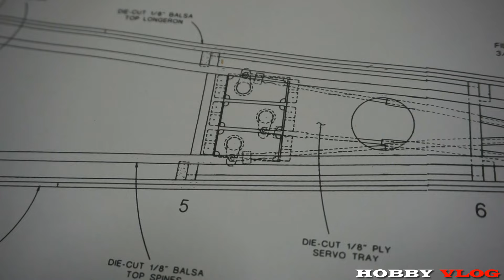เครื่องบิน Super Decathlon RC พร้อมแบบแปลน DIY & Free Plans Included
สอนทำเครื่องบินบังคับวิทยุ Super Decathlon RC Plane พร้อมแบบแปลนฟรี (DIY & Free Plans Included )
อยากสร้างเครื่องบินบังคับวิทยุสุดเท่ด้วยตัวเองไหม?
ไม่ต้องซื้อ! ไม่ต้องรอ! มา DIY เครื่องบิน Super Decathlon เองง่ายๆ พร้อมแบบแปลนครบชุด!
คลิกดูวิธีทำแบบละเอียดพร้อมดาวน์โหลดแบบแปลนฟรีด้านล่างนี้เลย!

✅ แบบแปลนเครื่องบิน Super Decathlon สำหรับไม้บัลซ่า

✅ แบบแปลนเครื่องบิน Super Decathlon แผ่นต่อ A4

✅ อุปกรณ์ที่ต้องเตรียม
🔴 สำหรับโครงสร้าง :
ไม้บัลซ่าแผ่นขนาดต่างๆ (ความหนาที่แนะนำ : 1/16", 1/8", 1/4")
แผ่นไม้อัดบาง
ราวไม้
กระดาษทราย
กาวสำหรับไม้ (เช่น กาวร้อน,กาวอีพ็อกซี่ Titebond, Gorilla Glue)
หมุดไม้
มีดคัตเตอร์
เลื่อย
ดินสอ
ไม้บรรทัด
แผ่นวัดมุม

✅ อุปกรณ์อิเล็กทรอนิกส์ :
มอเตอร์ Brushless เบอร์ 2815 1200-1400 kv
ESC (Electronic Speed Controller)
เซอร์โว 4 ตัว
รีซีฟ
รีโมทคอนโทรล
แบตเตอรี่ LiPo 3-4 เซลล์
ตัวต่อ JST
สายไฟ
หัวเสียบชาร์จ
อุปกรณ์วัดแรงดันไฟฟ้า

✅ อุปกรณ์เสริม:
ล้อ
ขาตั้ง
ผ้า Monokote
เตารีด หรือเครื่องรีดผ้า
อุปกรณ์พ่นสี (อุปกรณ์เสริม)

✅ ขั้นตอนการสร้าง
1. การออกแบบ:
หาแบบเครื่องบิน Super Decathlon ที่เหมาะกับขนาดปีก 2.40 เมตร
ปรับขนาดแบบตามต้องการ
วาดแบบลงบนกระดาษหรือแผ่นไม้อัด

2. การตัดชิ้นส่วน:
ตัดชิ้นส่วนโครงสร้างจากไม้บัลซ่าตามแบบ
ขัดชิ้นส่วนด้วยกระดาษทรายให้เรียบ

3. การประกอบโครงสร้าง:
ประกอบโครงสร้างลำตัวตามแบบ
ติดชิ้นส่วนด้วยกาวและหมุดไม้
ตรวจสอบความเรียบร้อยและความสมดุล

4. การติดตั้งอุปกรณ์อิเล็กทรอนิกส์:
ติดตั้งมอเตอร์ ESC เซอร์โว และรีซีฟตามตำแหน่งที่เหมาะสม
เชื่อมต่ออุปกรณ์อิเล็กทรอนิกส์ด้วยสายไฟ
ตั้งค่า ESC และเซอร์โว

5. การหุ้มผ้า Monokote:
ตัดผ้า Monokote ให้พอดีกับชิ้นส่วนโครงสร้าง
รีดผ้า Monokote บนชิ้นส่วนโครงสร้างด้วยความร้อน
ตัดส่วนที่เกินออก
ทาแลคเกอร์เพื่อเคลือบผิว

6. การประกอบส่วนประกอบอื่นๆ:
ติดตั้งล้อ
ติดตั้งขาตั้ง
ทาสีและตกแต่งตามต้องการ

7. การทดสอบบิน:
ตรวจสอบการทำงานของอุปกรณ์อิเล็กทรอนิกส์
ตั้งค่าสมดุลเครื่องบิน
ทดสอบบินในพื้นที่โล่ง
ปรับแต่งการควบคุมจนกว่าจะบินได้อย่างเสถียร

✅ แหล่งข้อมูลเพิ่มเติม:
คู่มือการใช้งานมอเตอร์ ESC เซอร์โว และรีซีฟ
วิดีโอสอนสร้างเครื่องบินบังคับวิทยุรุ่น Super Decathlon บน YouTube
เว็บไซต์สำหรับนักเล่นเครื่องบินบังคับวิทยุ

✅ หมายเหตุ:
การสร้างเครื่องบินบังคับวิทยุต้องใช้ทักษะ ความอดทน และความรู้ด้านอิเล็กทรอนิกส์
ควรศึกษาข้อมูลและฝึกฝนก่อนเริ่มสร้าง
สวมอุปกรณ์ป้องกันความปลอดภัยเมื่อทำงานกับเครื่องมือ

✅ คำแนะนำเพิ่มเติม:
เนื้อหาข้างต้นเป็นเพียงแนวทางคร่าวๆ รายละเอียดเพิ่มเติมอาจแตกต่างกันไปขึ้นอยู่กับแบบเครื่องบิน วัสดุ และอุปกรณ์ที่ใช้
แนะนำให้ศึกษาข้อมูลเพิ่มเติมจากแหล่งต่างๆ
ปรึกษาผู้เชี่ยวชาญหรือเข้าร่วมกลุ่มนักเล่นเครื่องบินบังคับวิทยุเพื่อขอคำแนะนำ

✅ การสร้างเครื่องบินบังคับวิทยุรุ่น Super Decathlon จากโฟมบอร์ด/โฟมปอนด์
ก่อนเริ่ม
โครงการนี้เหมาะสำหรับผู้ที่มีประสบการณ์ในการสร้างเครื่องบินบังคับวิทยุมาก่อน
ศึกษาข้อมูลอย่างละเอียดและเตรียมอุปกรณ์ให้ครบถ้วน
พื้นที่ทำงานควรมีขนาดเพียงพอ อากาศถ่ายเทสะดวก และปลอดภัย

โฟมบอร์ด/โฟมปอนด์ ความหนา 5 มม. และ 10 มม.
กาวสำหรับโฟม
ดินสอ
แผนผังการตัดชิ้นส่วนเครื่องบิน (ดาวน์โหลดได้จากเว็บไซต์)
อุปกรณ์ไฟฟ้า
มอเตอร์บรัสเลสเบอร์ 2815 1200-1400 kv
ชุดควบคุมความเร็ว (ESC)
รีซีฟ
อุปกรณ์อื่นๆ
ล้อ
แกนหมุน
หัวหาง
อุปกรณ์เสริม (ตามต้องการ)
สติ๊กเกอร์หรือ OPP Tape

ตัดชิ้นส่วนเครื่องบิน: พิมพ์แผนผังการตัดชิ้นส่วนเครื่องบินบนกระดาษ A4 นำมาวางทาบกับโฟมบอร์ด/โฟมปอนด์ และใช้มีดคัตเตอร์ตัดชิ้นส่วนตามรอยอย่างระมัดระวัง
ประกอบโครงสร้าง: ประกอบชิ้นส่วนต่างๆ ของเครื่องบินเข้าด้วยกันโดยใช้กาวสำหรับโฟม ตรวจสอบให้แน่ใจว่าชิ้นส่วนทั้งหมดเรียงตรงและแนบสนิท

✅ ติดตั้งอุปกรณ์ไฟฟ้า:
ติดตั้งมอเตอร์ ESC และแบตเตอรี่ภายในลำตัวเครื่องบิน
ติดตั้งเซอร์โวเข้ากับปีก หาง และหางเสือ
เชื่อมต่อเซอร์โวเข้ากับรีซีฟ
เชื่อมต่อรีซีฟกับ ESC
ติดตั้งล้อ: ติดตั้งล้อและแกนหมุนเข้ากับขาลง
ติดตั้งหัวหาง: ติดตั้งหัวหางเข้ากับลำตัวเครื่องบิน
หลังจากนั้นทำสีด้วยการติดสติ๊กเกอร์หรือ OPP Tape ให้เรียบร้อย

✅ การทดสอบ:
ตรวจสอบการทำงานของระบบไฟฟ้าทั้งหมด
ปรับแต่งการควบคุมและสมดุลของเครื่องบิน
ทดสอบการบิน

✅ คลิปวีดินี้ผลิตโดย : Diy rc plane by hobby vlog channel
คุณสามารถติดต่อเราโดยตรงได้ที่